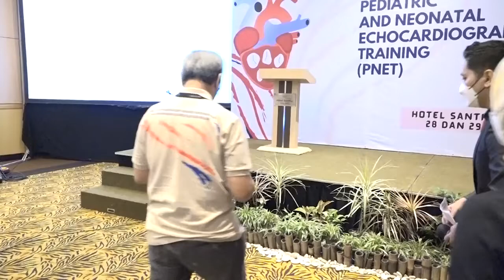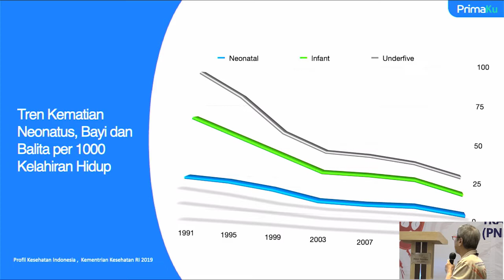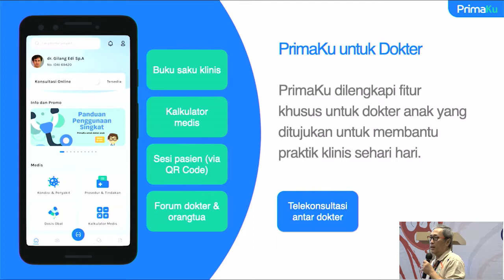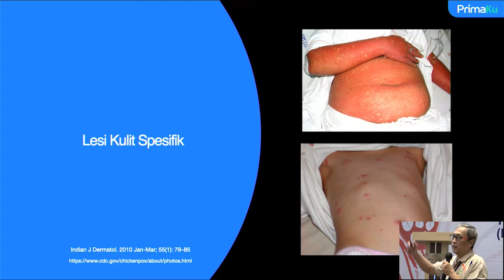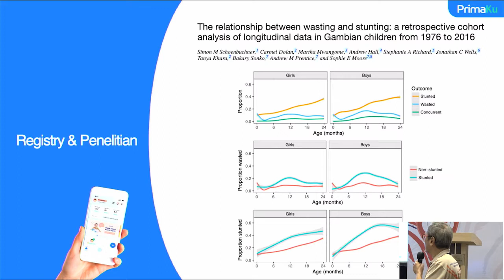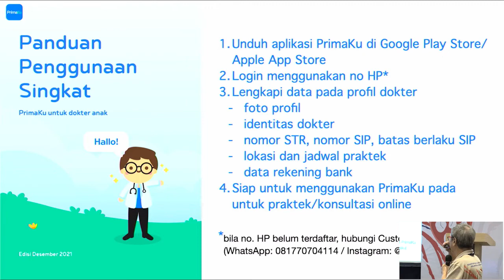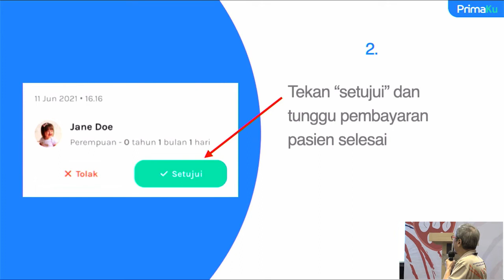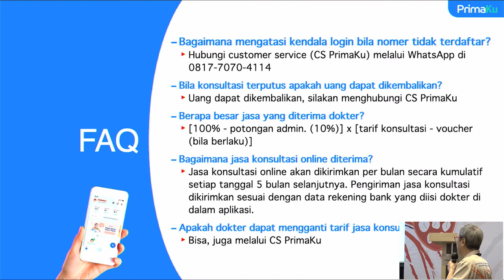PrimaKu untuk Dokter: Kontribusi IDAI untuk Anak Indonesia - dr. Antonius Hocky Pudjiadi, Sp.A (K)